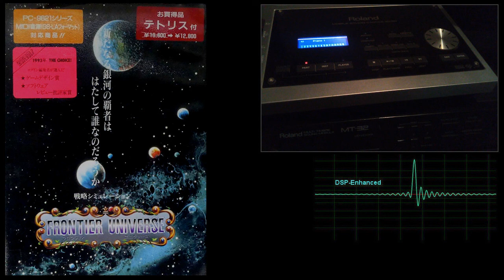Nec PC98 Soundtrack Frontier Universe Track 21 Roland SD50 DSP Enhanced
Music from Frontier Universe, Nec PC-98, 1993
With a Roland SD-50